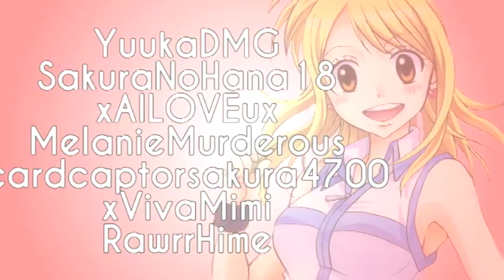{V@ V@ VIVACITY} HAPPY 2ND ANNIVERSARY!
Happy 2nd Anniversary O5.17.13 to Vivacity. It has been two whole amazing years with everyone! Thank you so much to everyone supporting us. We are so close to getting 1,000 subscribers which is a great achievement. We present you a colorful and effecty MEP which includes our new members! Thank you to everyone who participated in this and most importantly, handed it in on time :D!

Song:// V @ V @ V 0 0 M
-- please do not ask in comments --

INTRO | RawrrHime
Part 1 | xNekomadness
Part 2 | xStardustAngel
Part 3 | mistypokemonrules
Part 4 | xNatsumiYuna25/Jubeeiy
Part 5 | KeksfanxXx
Part 6 | xColoredPockii
Part 7 | MsMewgirl1995
Part 8 | xVivaMimi
Part 9 | ChromeyShine
Part 10 | Kaddamimysu
Part 11 | SakuraNoHana18
Part 12 | oOoMusicFairYoOo
Part 13 | xVoidLily
Part 14 | Darkariss
Part 15 | YuukaDMG
Part 16 | SakuraNoHana18
Part 17 | xAILOVEux
Part 18 | MelanieMurderous
Part 19 | cardcaptorsakura4700
Part 20 | xVivaMimi
Part 21 | RawrrHime

*For any anime info., please PM us and do us a favor and not ask in the commentbox;;thank you.*